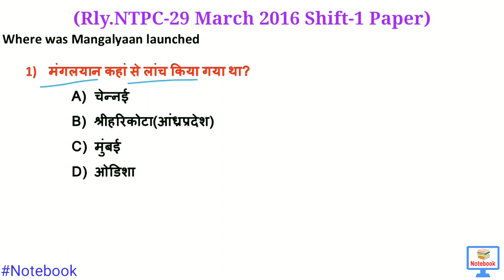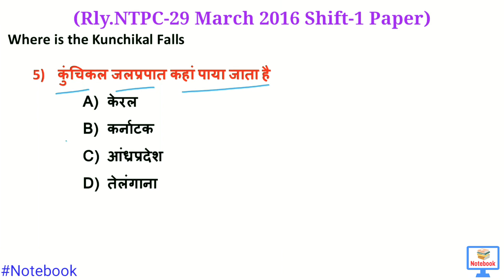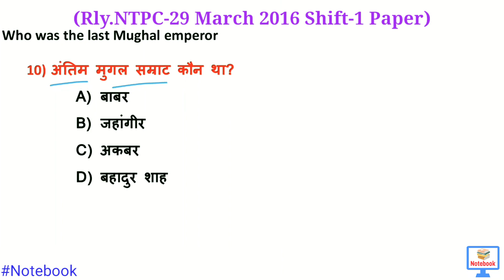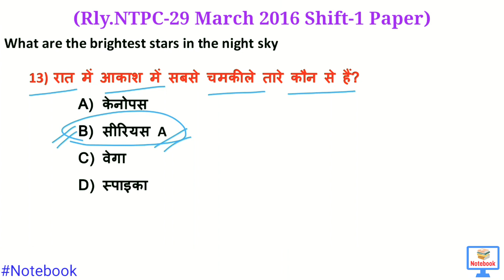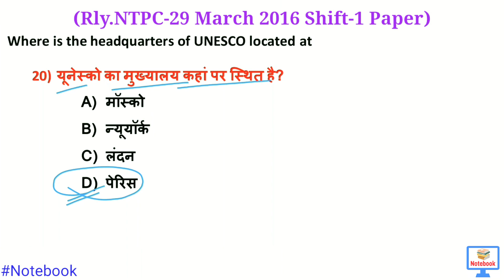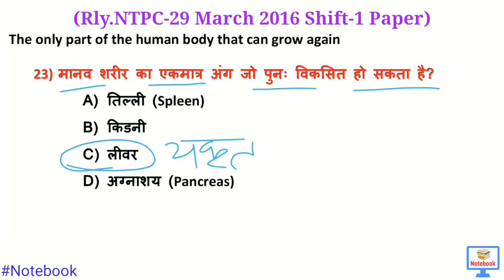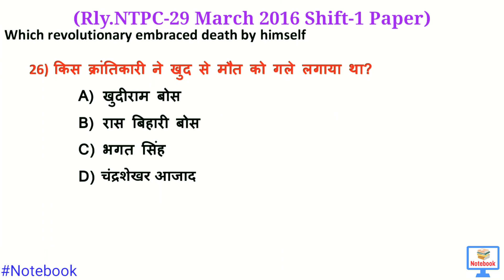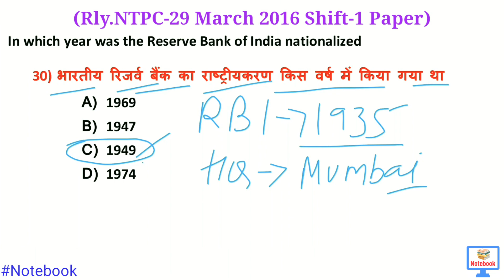RRB NTPC/GROUP-2020 | NTPC 29March 2016 पिछ्ले साल का पेपर | Previous year paper | NTPC GK & GS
Hello dosto,ye video railway ntpc ,group D ,or v sabhi government exam ke liye bhut important hai main inn videos ke dwara aplogo ko Maths or Science ke pichle saal ke questions aur gk ke important question kafi kam time me karwaunga i am sure ki agar aap mere iss series ki sabhi videos ko dhyan dekhenge to km se km her ek set se 5 se 10 question exam me zarur aayenge . or aaplogo ko meri session se related koi doubt ho to comment box me zerur likhe.

👉link for Compound Interest (चक्रवृद्धि ब्याज)  Basic Class

Ssc_previous_year_paper notebook
Ntpc_Gk_question notebook
ssc chsl gk important question
ssc cgl important gk question
Gk question Ntpc Group D
Railway gk notebook
ssc gk notebook
gk questions
important gk question for ntpc
important gk question for chsl
important gk question
railway ntpc pichle saal ka paper
up police gk notebook
up police important gk question
ntpc gk
railway ntpc gk classes notebook
ntpc gk classes notebook
ntpc gk notebook
railway group d gk classes notebook
very important gk/gs for railway ntpc group d notebook
ntpc previous year paper notebook
notebook classes
railway important gk notebook
railway group d previous year paper
railway group d previous year question paper notebook
railway group d science class